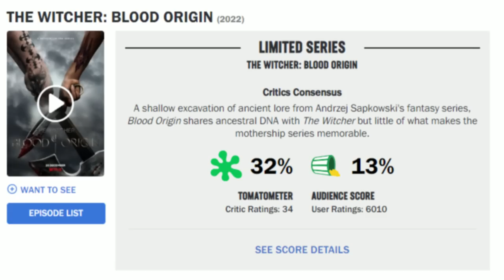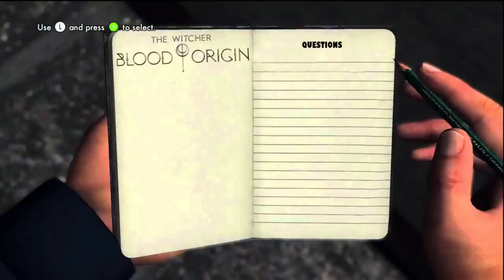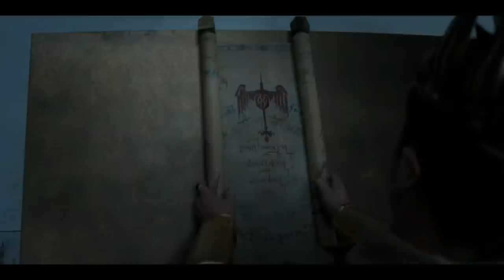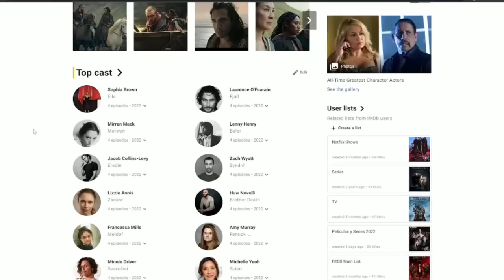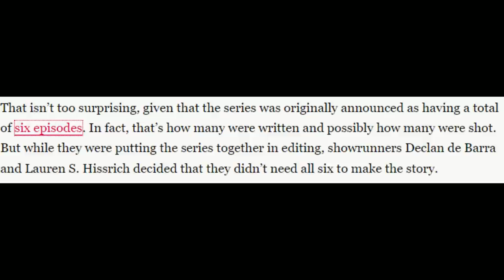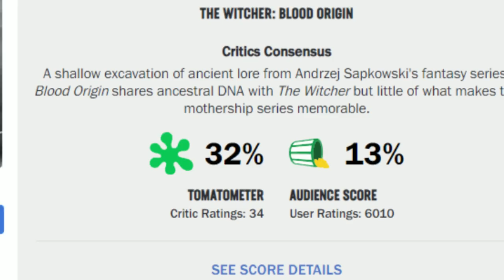How Bad Is Netflix's Lowest Rated Show? (The Witcher: Blood Origin)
The Witcher Blood Origin is a rushed show.

The Witcher Blood Origin was released by Netflix at perhaps the worst time imaginable. On the back of the massive news that Henry Cavill will no longer be playing Geralt of Rivia after the third season of the Witcher coupled with the scandal that members of the writing room allegedly mock the source material, The Witcher Blood Origin became the vehicle which unhappy fans let out their frustrations. Achieving the lowest score ever by a Netflix original with a paltry 13% audience score, faith in Netflix's handling of the Witcher IP is at an all time low. After seeing Blood Origin's reception, I wondered to myself, how bad is it, really? Does it truly deserve to be Netflix's lowest rated show or was it just at the wrong place at the wrong time? In this video we discover if Blood Origin is truly as bad as they say.

Intro - 0:00
Story - 2:58
Show Don't Tell - 10:00
Characters - 12:30
Half-Finished - 15:29
Conclusion - 16:16

The Witcher
Netflix The Witcher
Witcher 3
Witcher 3 Wild Hunt
Geralt of Rivia
Henry Cavill
Henry Cavill leaves the Witcher
Liam Hemsworth
Henry Cavill Superman
Henry Cavill Warhammer 40k
Henry Cavill nerd
Henry Cavill gigachad
Witcher season 3
Witcher season 3 Geralt
Witcher season 3 Henry Cavill
Henry Cavill interview
Henry Cavill instagram post
Witcher news
Witcher season 4
Witcher season 3 predictions
Witcher season 3 new characters
Yennefer
Geralt and Yennefer
Yennefer of Veengerberg
Anya Chalotra
Triss Merigold
Geralt and Triss
Anna Schaffer
Yen or Triss
Ciri
Cirilla
Freya Allan
Dandelion
Jaskier
Joey Batey
Jaskier song
Wicher song
Toss a Coin to Your Witcher
best quests Witcher 3
best moments Witcher 3
funny moments Witcher
Witcher reaction
Witcher commentary
Witcher analysis
Witcher video essay
Witcher video commentary
Witcher review
Witcher Blood Origin video essay
Witcher Blood Origin review
Witcher Blood Origin reaction
Witcher Blood Origin commentary
worst shows on Netflix
lowest rated Netflix shows
medieval fantasy show
House of the Dragon season 2
Rings of Power season 2
Michael Cera
Suicide Squad
Witcher best moments
new Witcher show
Vesemir show
Witcher animated show
first Witcher
Witcher elves
Michelle Yeoh
Scian
Crouching Tiger, Hidden Dragon
James Bond
Mirren Mack
Merwyn
Elf Empress
Sophia Brown
Eile
Lark
Eile and Fjall
Eile song
LArk Witcher
Minnie Driver
Seanchai
Witcher narrator
Witcher lore
Jacob Collins-Levy
Eredin
Eredin mask
Wild Hunt
Fransesca Mills
Meldorf
Lenny Henry
Lenny Henry Rings of Power
Lenny Henry Witcher
Balor
Witcher the Seven
Lizzie Annis
Zacare
The Conjunction
The Conjunction Witcher
Laurence O'Fuarain
Fjall
Fjall transformation
Fjall Witcher
Huw Novelli
Brother Death
Zach Wyatt
Syndril
Syndril escape
Amy Murray
Fenrik
Avallac'h
Avallac'h Witcher Season 3
Avallac'h end credit scene
Ciri end credit scene
Samuel Blenkin
Harry Potter and the Cursed Child Stage Play
Scorpius MAlfoy
Eredin Witcher season 3
review
commentary
reaction
video essay